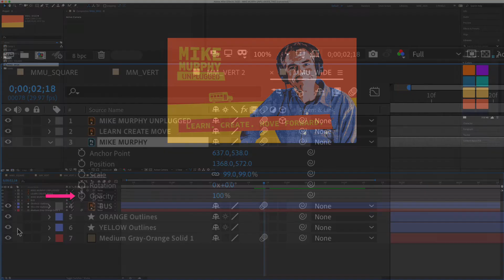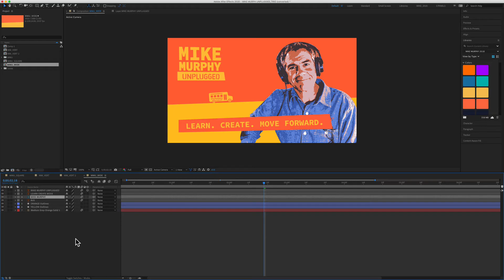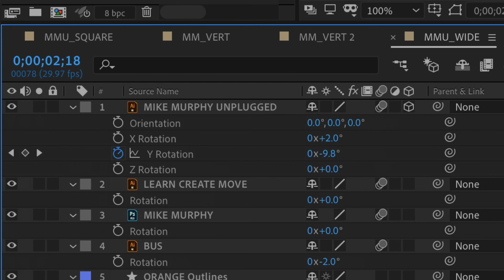After Effects CC: Transform Properties Keyboard Shortcuts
After Effects CC 2020: Transform Properties

This tutorial is in Adobe After Effects CC 2020 will teach you:
1. The keyboard shortcuts for the transform properties
2. The keyboard shortcuts to show all transform properties
3. How to Reset the Transform Properties to see all five
4. How to Show Transform Properties for all layersTo try or buy Adobe CC:

Transform Properties Keyboard Shortcuts:
Anchor Point (A)
Position (P)
Scale (S)
Rotation (R)
Opacity (T)

How to show multiple transform properties:
Shift + A: Anchor
Shift + P: Position
Shift + S: Scale
Shift + R: Rotation
Shift + T: Opacity

How To Reset Transform Properties:
Twirl closed Layer
Twirl open Layer
All 5 Transform properties will be visible

How To Show Transform Properties for all layers:
Deselect all Layers
Use keyboard shortcuts (A, P, S, R, T)